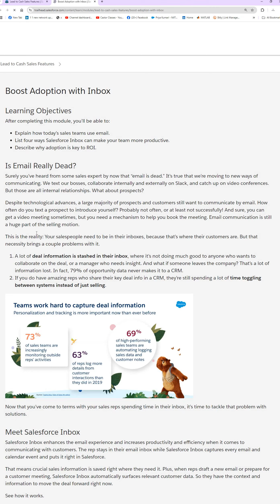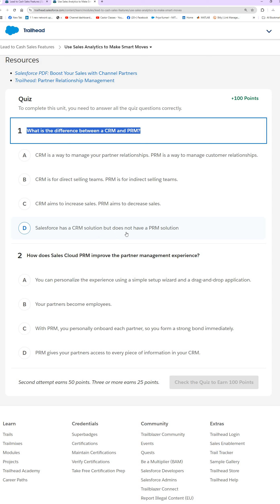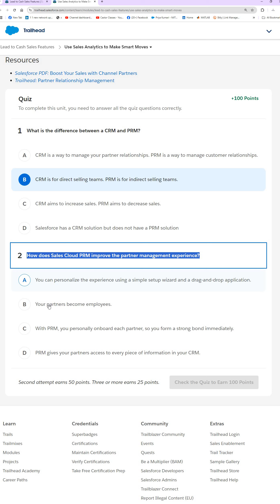Lead to Cash Sales Features || Trailhead